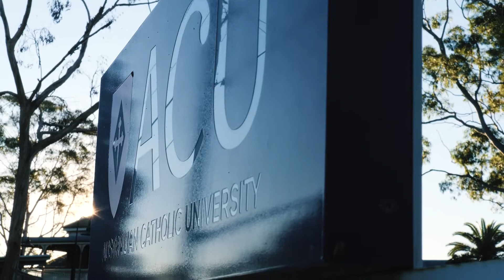Hitting the Books: Adam Doueihi's university studies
"It's definitely important for kids coming through to know that footy's not everything. Obviously footy doesn't go forever."

Rugby league, the NRL and NRLW can be a rollercoaster for many players. In this episode of Hitting The Books, Wests Tigers star Adam Doueihi explains the value of his university studies and why it's important for more young players to have something to do away from the game.